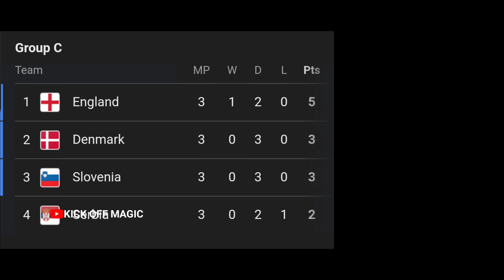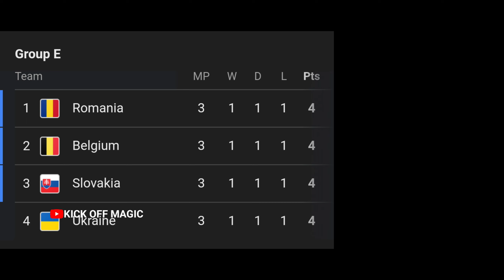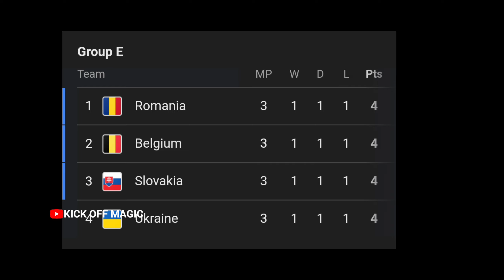ക്വാർട്ടറിൽ ആരൊക്കെ😂🔥 | Euro Cup 2024 Group Stage | Round Of 16 Troll | Football Troll Malayalam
അവലോകന ട്രോൾ😂🔥 | Euro Cup 2024 Group Stage Troll | Round Of 16 Troll | Football Troll Malayalam

Euro Cup 2024 Matchweek 3 Troll | Portugal | France | Euro Cup Troll Malayalam

Euro Cup Troll Malayalam | Euro Cup Troll | Troll

Euro  A Review |
Euro cup troll Malayalam
Portugal troll